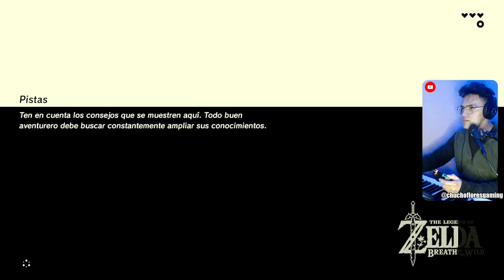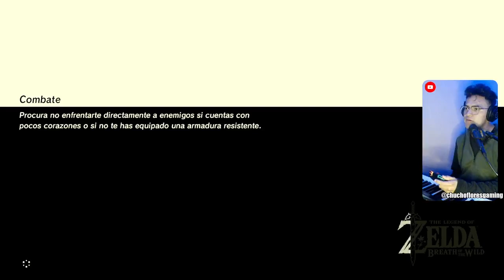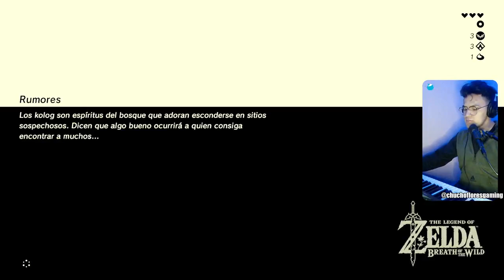🔴 Siendo un crack desde cero | Zelda: breath of the wild 🗡 | Capítulo 1